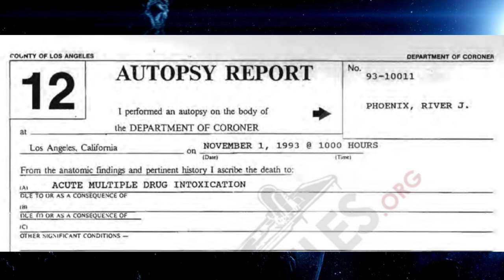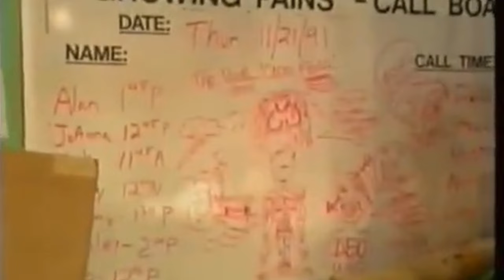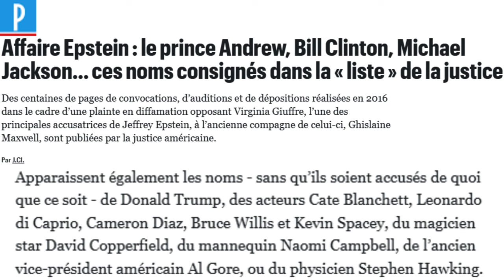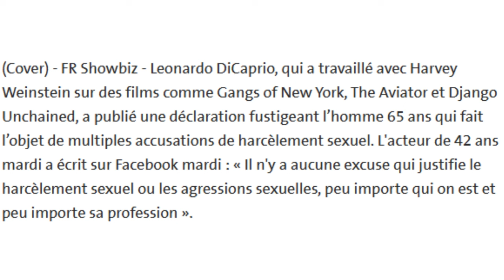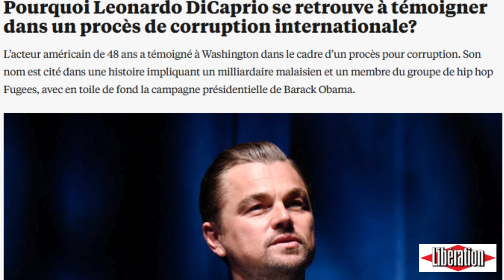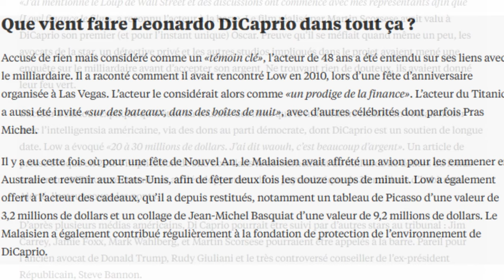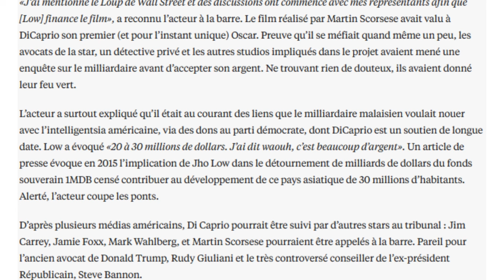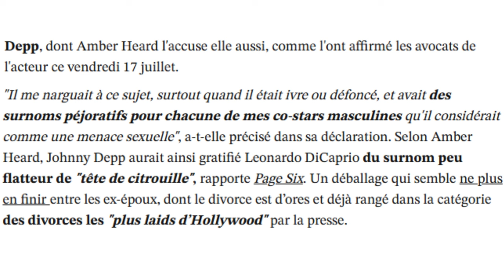Amitiés et liaisons scandaleuses ? Problèmes avec la loi ? Léonardo DiCaprio est-il problématique ?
L'affaire Diddy fait ressortir de nombreux noms du show-business. Léonardo qui avait été cité par Diddy comme étant "celui qu'il invite en premier à ses soirées" aurait-il pu avoir connaissance des désormais tristement célèbres soirées freaksoff ?